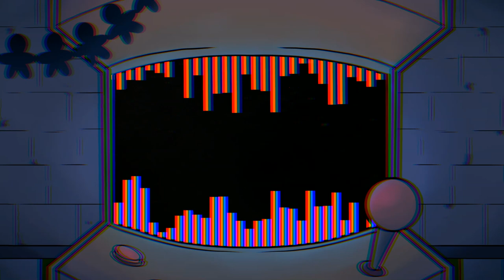JUSTIFICATION - VS UniqueGeese V2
I made a song for the mod about a funny fella named Geese.

(THIS IS A COMMISSION/PAID WORK)

Take on the silly streamer on his own turf. Travel to the far land of Pissville, a real place built on his viewer Minecraft server, and take some time to entertain the locals.

Director: @UniqueGeese

[[im desperate for youtube views so im gonna copy the huge text wall from StickyBM's descriptions and see if i does anything.]]

Uno is an American card game that is played with a specially printed deck (see Mau Mau for an almost identical game played with normal playing cards).Sonic.exe Hypnos Lullaby v2 Cancelled Build Impostor v4 D-Side Mighty.Zip The game was originally developed in 1971 by Merle Robbins in Reading, Ohio, a suburb ofvCincinnati. It has been a Mattel brand since 1992. The game's general principles put it into the Crazy Eights family of card games.

Imposter Among Us, D-Sides, Bat Man, Pibby, Neo, Fall Guys, MultiVersus

As the story progresses Ink sans goes and enlists the help of many sans (Underswap, Undertale, Underfell) from different AU's to help stop X Chara and Cross Sans.